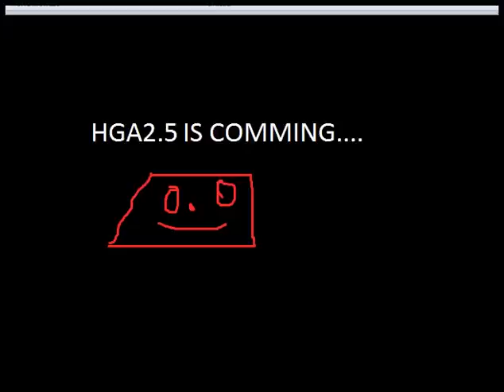Doom - HGA2.5 Screenshots!